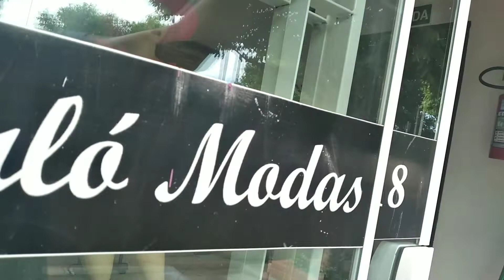VLOG voltando a rotina do trabalho❤ muita novidades na loja🤗 sai do isolamento 🙌